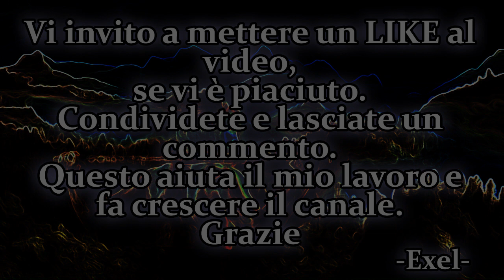Audiolibro Beowulf e la Morte del Drago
BEOWULF  è un poema epico anonimo, scritto in una variante sassone occidentale dell'anglosassone (o inglese antico). La datazione è tuttora incerta, tuttavia gli indizi più significativi finora raccolti dagli studiosi tenderebbero a collocarla attorno alla metà dell'VIII secolo. Con i suoi 3182 versi, è il più lungo poema anglosassone; è giunto attraverso un unico manoscritto, il Cotton Vitellius, conservato alla British Library.

Il titolo Beowulf (dal nome dell'eroe del poema) fu attribuito a quest'opera a partire dal XIX secolo. Non è stato tramandato nelle fonti nordiche nessun racconto che corrisponda a quello del Beowulf; è dunque possibile che l'autore del poema inglese antico abbia rielaborato autonomamente materiale leggendario di origine nordica, creando un'opera originale sulla base di un patrimonio tramandato oralmente. Infatti sebbene sia un poema inglese, si tratta di uno dei più famosi poemi della storia su una ambientazione norrena, che ha poi ispirato centinaia di altri autori di genere epico e fantasy, come per esempio J. R. R. Tolkien. Anthony Burgess osserva che Beowulf è essenzialmente una storia di guerrieri; più precisamente, rappresenta l'unico esempio di poema epico completamente basato sull'archetipo dello scontro fra l'eroe e il mostro

DONAZIONI CANALE LA LOCANDA DELLA TORMENTA
GRAZIE!